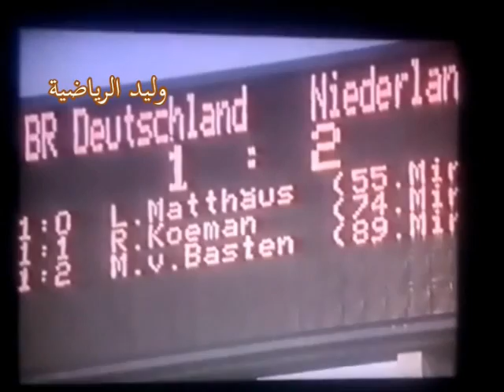ملخص مباراة ألمانيا 1 : 2 هولندا ـ أمم أوروبا 88 م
بطولة اوروبا الثامنة فى المانيا الغربية 1988
نصف نهائى
الثلاثاء 21 يونيو 1988

ألمانيا 1 : 2 هولندا

استاد فولكسباركستاديون
21 يونيو 1988
 هولندا 1:2 ألمانيا الغربية
الجمهور: 61,330

الحكم:لوان إنغا (رومانيا)

الأهداف /
رونالد كويمان
ماركو فان باستن
لوثار ماثيوس